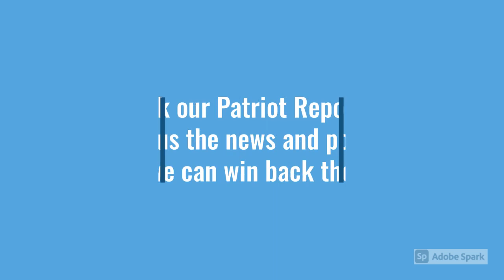Patriot News Media (Part 1)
Patriot Reporters bring you true news and all the information we need. They report TRUTHS. Do you know their names? We thank them for all they do. What they do every day for us means a lot to us.